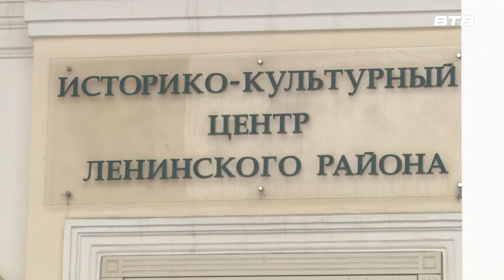ВЫДВИЖЕНИЕ КАНДИДАТА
В Видновском историко-культурном центре состоялась конференция местного отделения партии «Единая Россия» в ней приняли участие члены фракции единоросов в совете депутатов Ленинского городского округа, члены политического объединения и его сторонники.
На повестке дня стоял один вопрос: о выдвижении кандидата для избрания на должность главы Ленинского городского округа. Исполняющий полномочия секретаря местного отделения партии Станислав Радченко предложил выдвинуть в качестве кандидата от партии «Единая Россия» на должность главы муниципалитета Станислава Каторова.